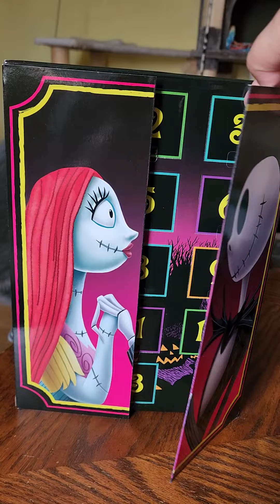Halloween Advent Calendar...Day 1